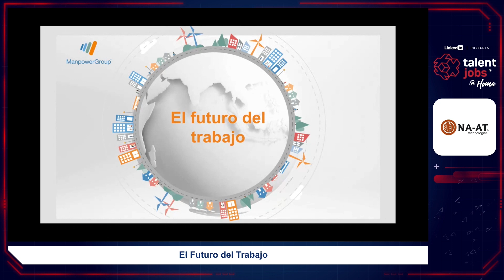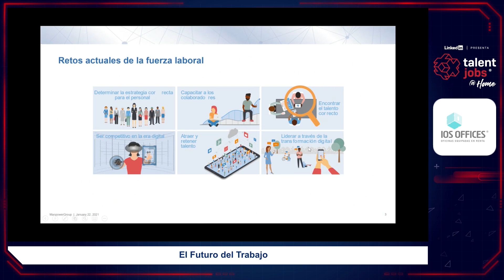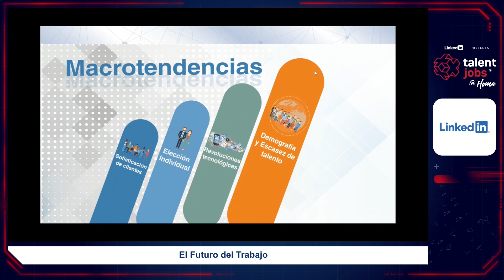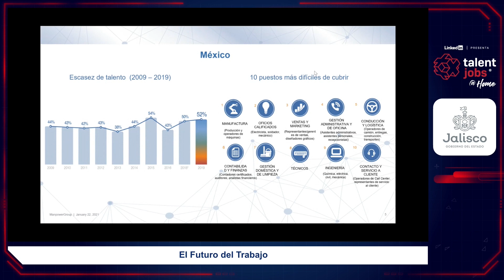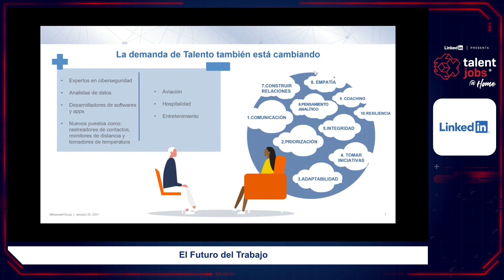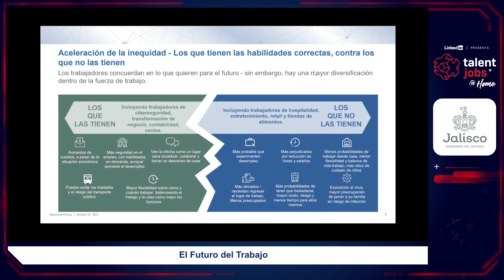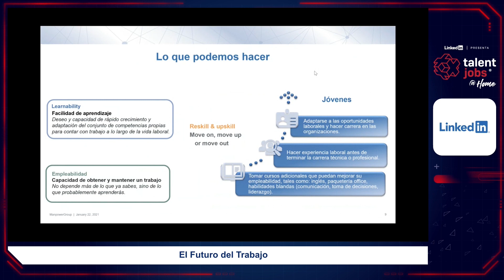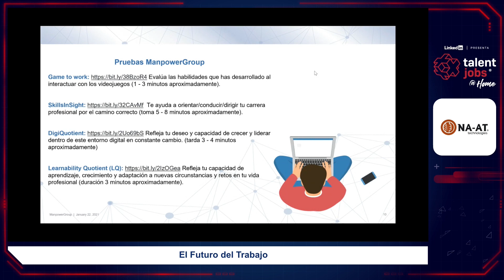El Futuro del Trabajo. Carlos Eduardo Escalante TalentJobs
Hablaremos del contexto laboral y las habilidades requeridas por las organizaciones por parte de los talentos con miras al "Futuro del Trabajo" - el cual ya estamos viviendo - Compartiremos resultados de estudios que realizamos a organizaciones a nivel internacional sobre este tema buscando responder las preguntas ¿Cómo debo prepararme para el futuro del trabajo? ¿Qué habilidades y funciones están siendo relevantes en el mercado?